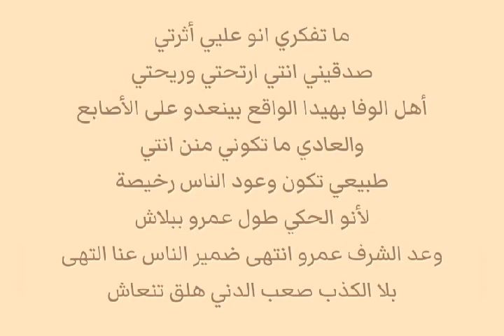آخر همى - إبراهيم الحكمى Akher Hami - Ibrahim El Hakami